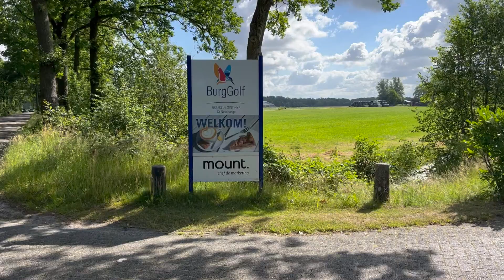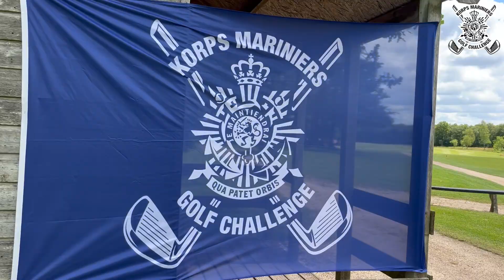2024 Marines Golf Chalenge aftermovie